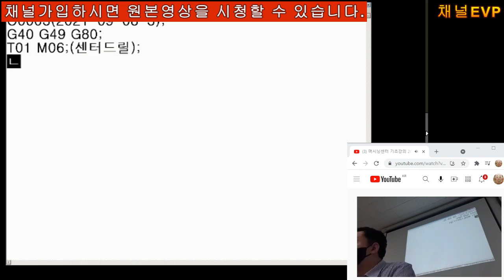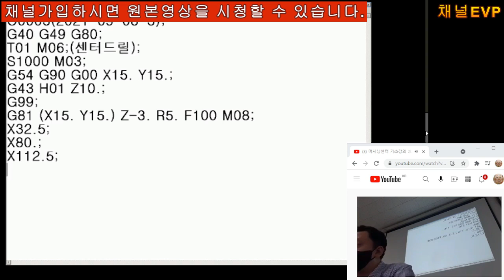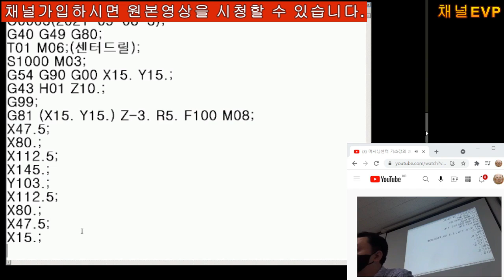머시닝센터 기초강의 2021-08-30 17부 공개용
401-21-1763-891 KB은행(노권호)